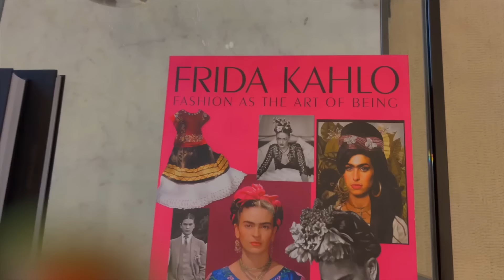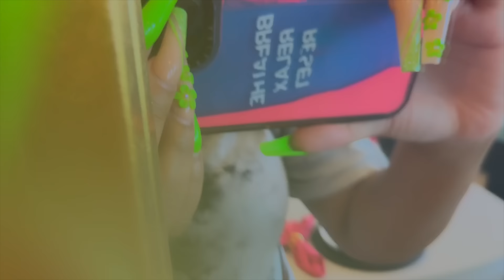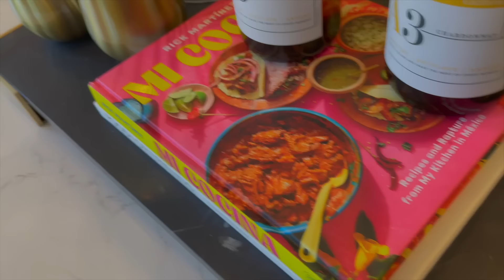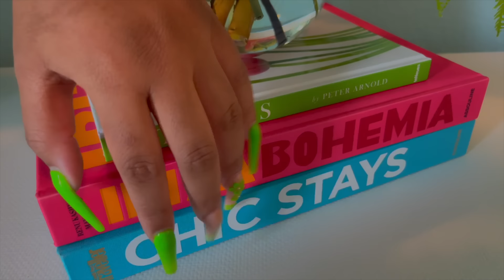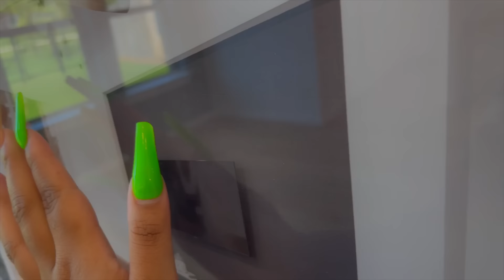ASMR -💗✨TAPPING AROUND A MODEL HOME 🏠🤤✨(TRYING NOT TO GET CAUGHT 😅💚) (FAST TAPPING, SCRATCHING..etc)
they had cameras lmaooooo oh well. anything for y'all honestly 😅 check out my tapping around tiktoks (they're so gooood) ✨🌸 follow meeeee

hey buttercups, 🌼 i made a new shorts channel 😁 ✨ if you like short, quick, fun and tingly videos.. you know where to go!